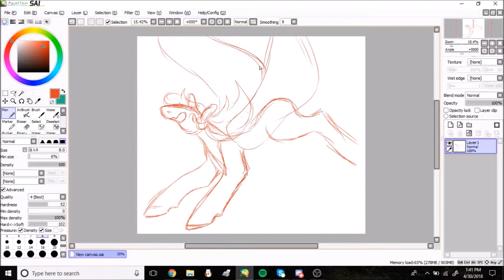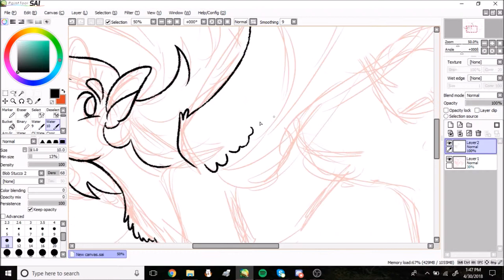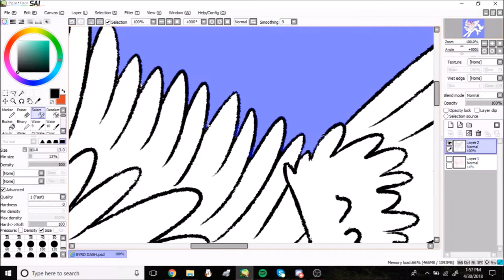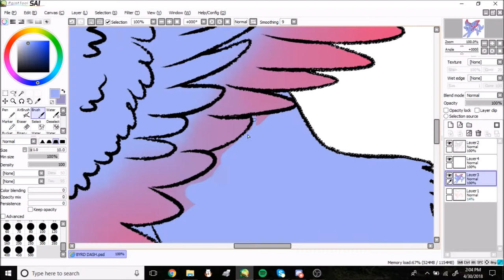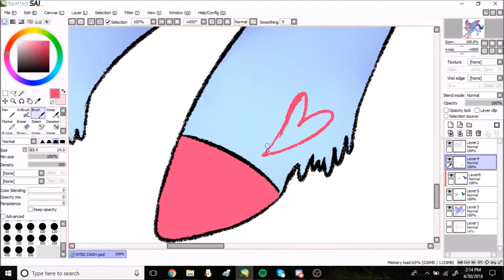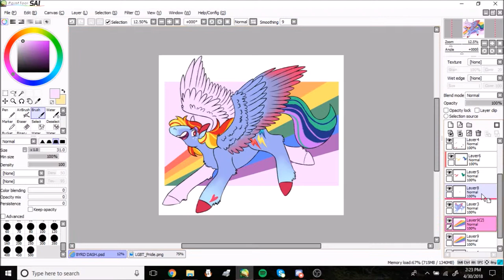byrd rainbow speedpaint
CHS Rally song Remix (used with permission, thanks again!)
Time To Be Awesome from the MLP Movie